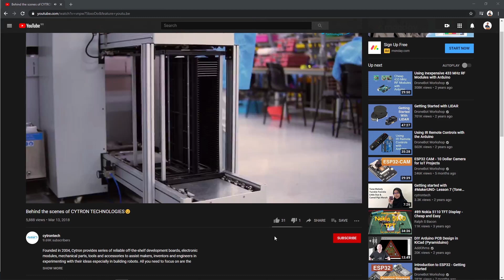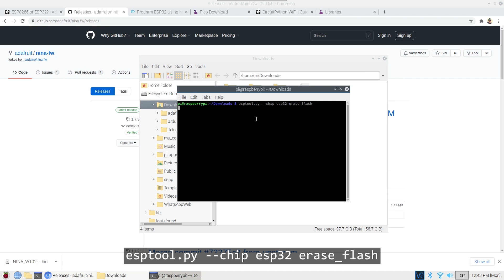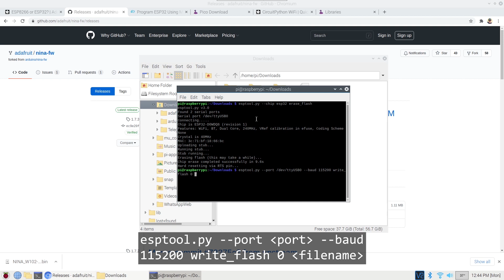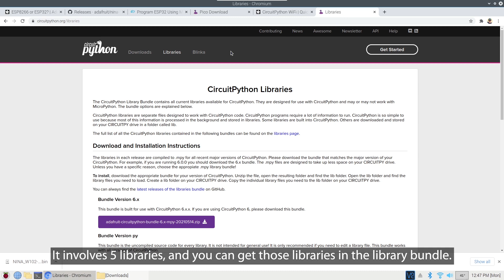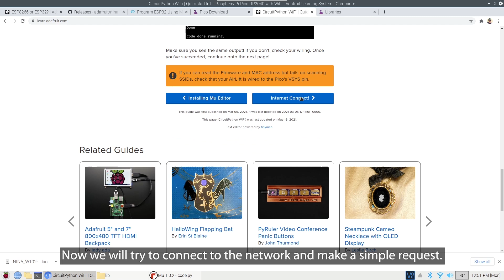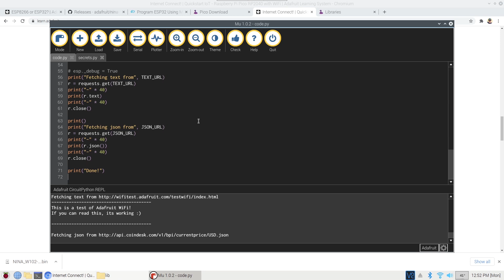ESP32 as WiFi co-processor for Raspberry Pi Pico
I want to create IoT related projects using Raspberry Pi Pico and program it using CircuitPython. We know that the Maker Pi Pico comes with a connector for the ESP8266. But unfortunately CircuitPython has stopped supporting this module. Alternatively, we can use ESP32 as a WiFi co-processor for the Raspberry Pi Pico.